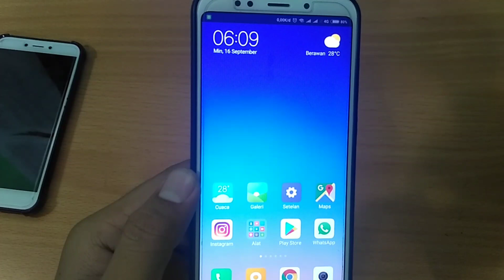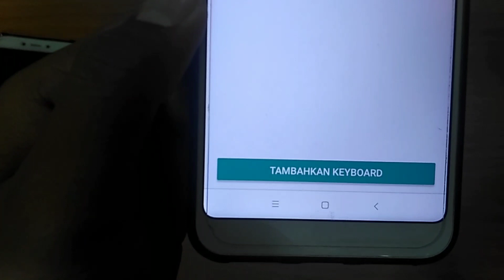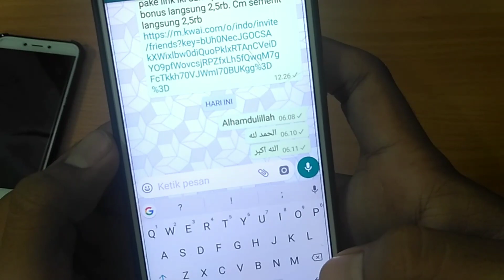Cara Menulis Huruf Arab di HP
Ketika kita ingin menulis ayat atau dalil Al Quran dan Hadits kita kesulitan untuk menulis dgn huruf arab, nah ini ada cara mudah untuk memunculkan Keyboard bersusun Huruf Arab. Simak Videonya sampe selesai yaa.. "Cara Menulis Huruf Arab di HP"